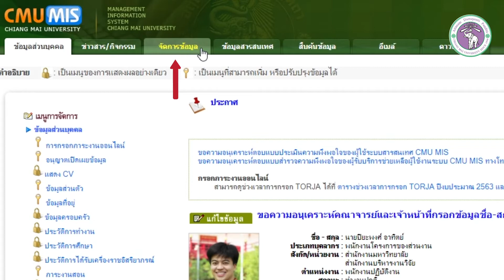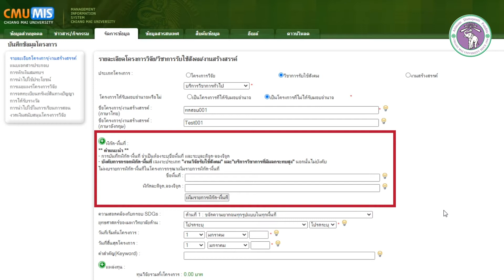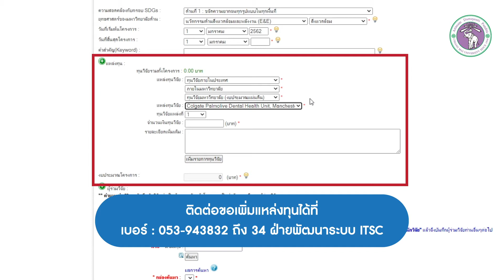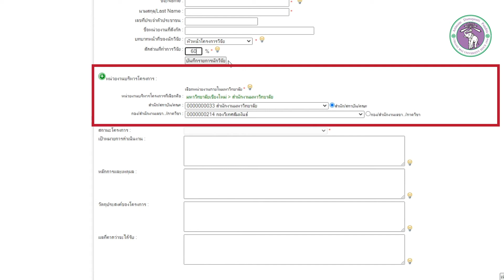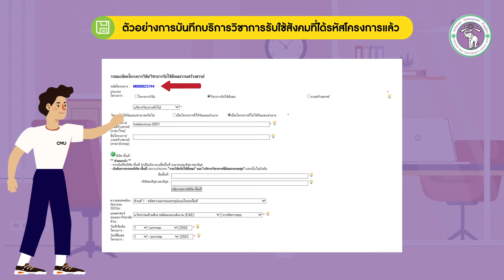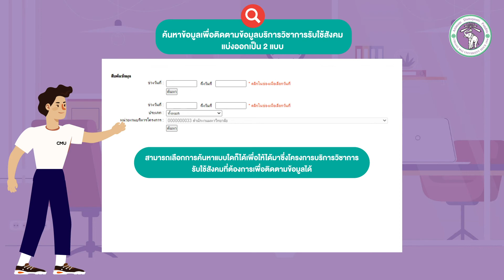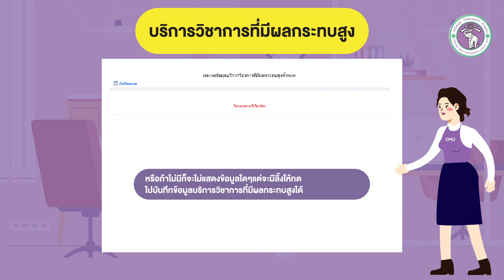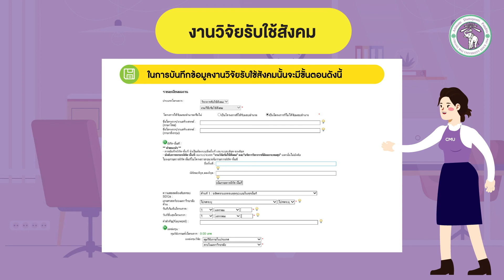คู่มือการใช้งานระบบบริการวิชาการรับใช้สังคม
คู่มือการใช้งานระบบบริการวิชาการรับใช้สังคม ในการกรอกข้อมูลโครงการในระบบ CMU MIS